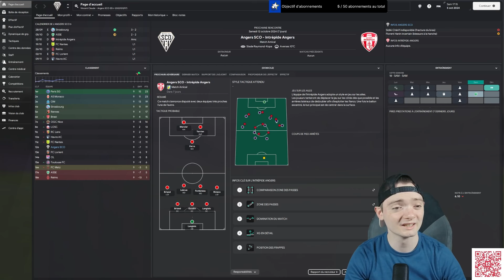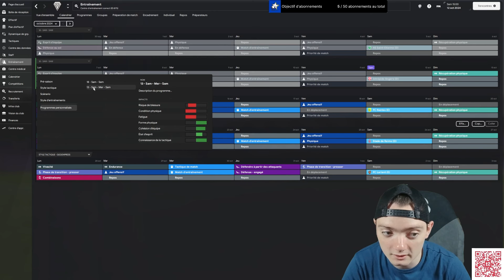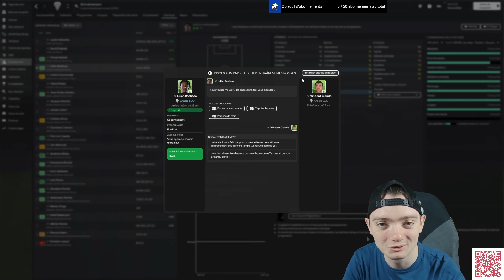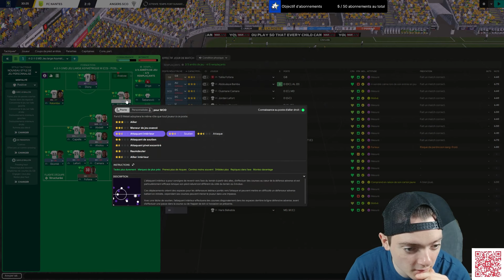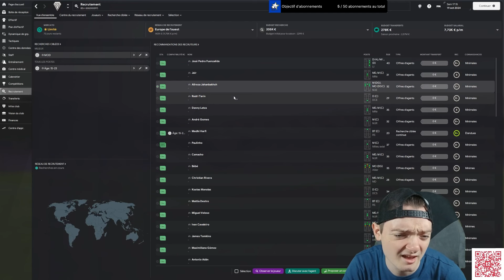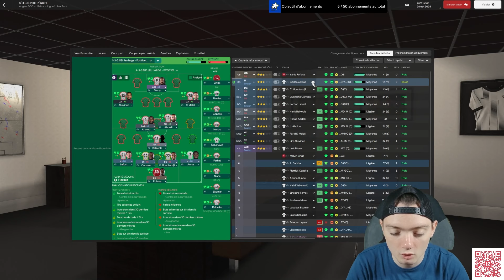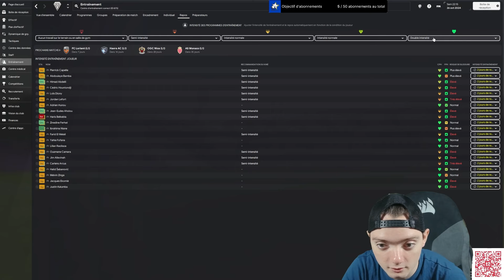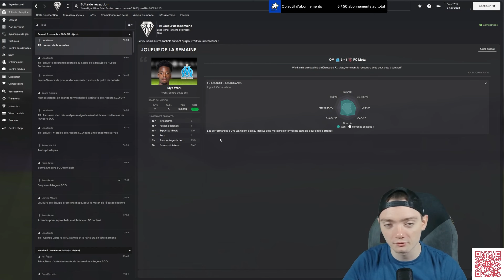Garder le Cap, malgré les Coups Durs sur FM24 ! Carrière Angers SCO Episode 5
Le Maintien va être difficile ! Le Let's Play avec le SCO Angers Episode 5 vous propose trois matchs aujourd'hui à chercher tactiquement comment limiter les errances défensives, et il a fallu trois matchs pour arrêter de se faire ouvrir par les offensives adverses sachant que nous offensivement sommes très très absents, un peu comme IRL tout compte fait.
▬▬▬▬▬▬▬▬▬▬▬▬▬▬ LIENS  ▬▬▬▬▬▬▬▬▬▬▬▬▬▬

▬▬▬▬▬▬▬▬▬▬▬▬ Liens ASSOCIÉES  ▬▬▬▬▬▬▬▬▬▬▬